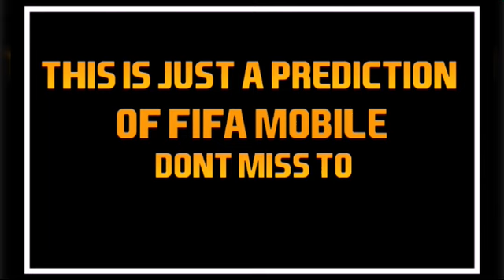TOTY SECRET CARDS IN FIFA MOBILE 18 // CONCEPT DESIGN BY @Haaresh Trendings// COUTINHO CARD TOTY 18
This Channel was Created for Football , FIFA , PES Fans..

Haaresh Trendingz - Football Channel - Lionel Messi - Cristiano Ronaldo - Neymar JR - Eden Hazard - Antonio Conte - El Classico - FIFA 18 , FIFA Mobile , PES 2018 , Dream League Soccer ,  How to Hack Any Games , Trick and Tips